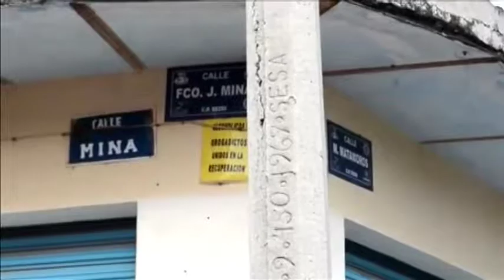5298 MEXICO-VIOLENCE CANDIDATEKILLING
5298 MEXICO-VIOLENCE CANDIDATEKILLING